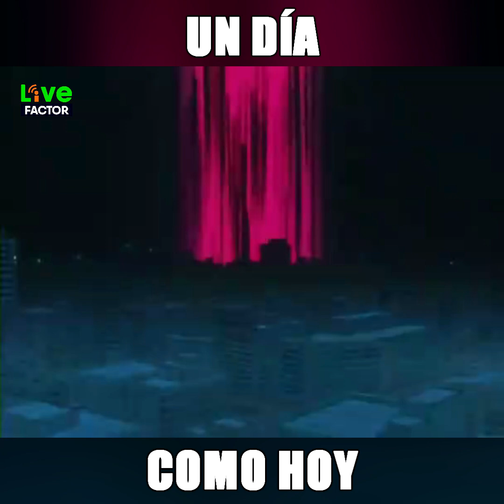UN DIA COMO HOY EN SAILOR MOON - ECLIPSE 2019